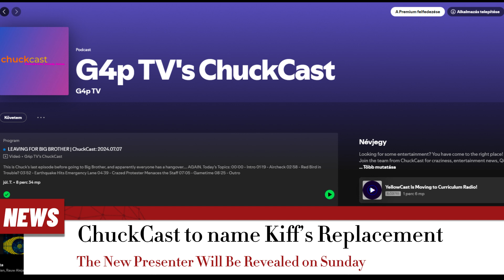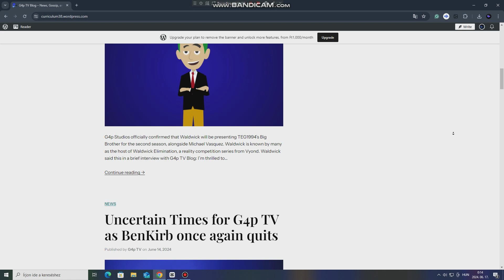G4p TV Daily Digest | 2024.07.08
Your Daily digest for G4p TV, on July 8, 2024.
Keep up to date with stories 24/7 on the G4p TV Blog
Timestamp:
00:00 - Intro
00:03 - ChuckCast to name Kiff’s Replacement
00:48 - Ice King Turns Up in Sins and Loves
01:52 - Outro